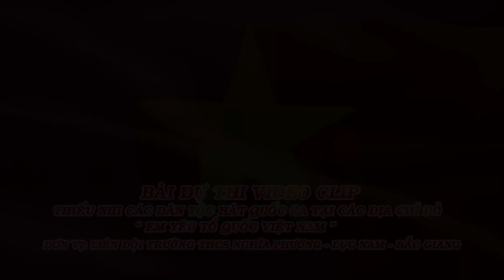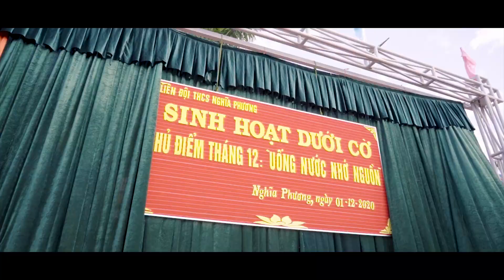BẮC GIANG | THCS Nghĩa Phương | 1388